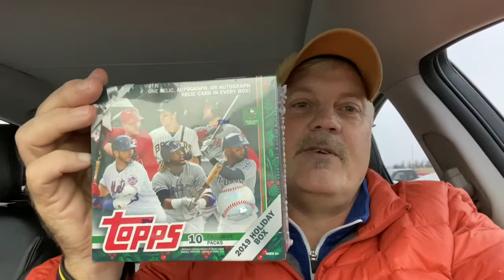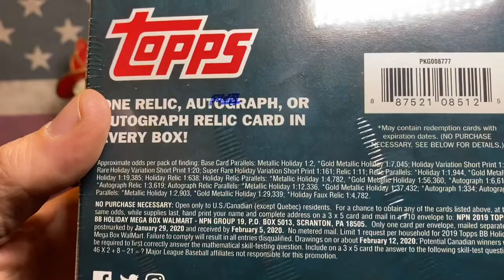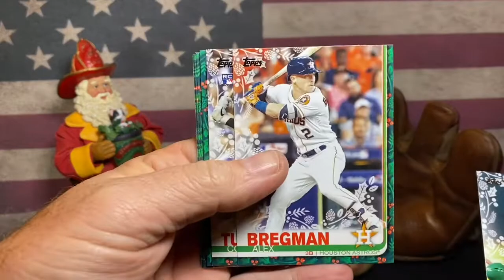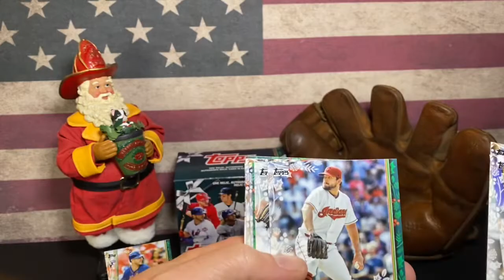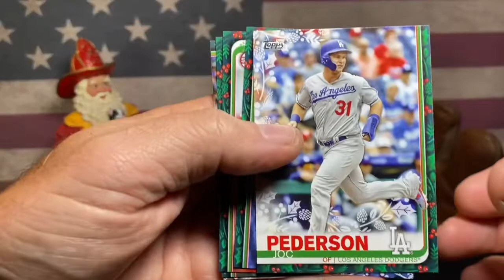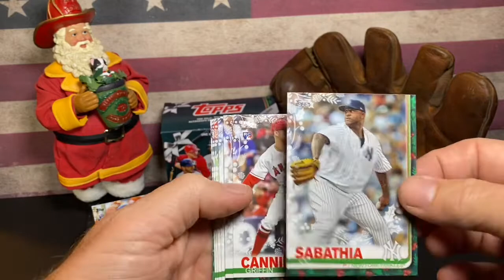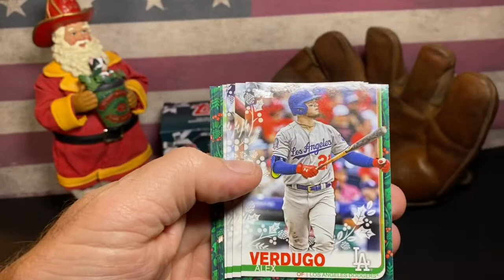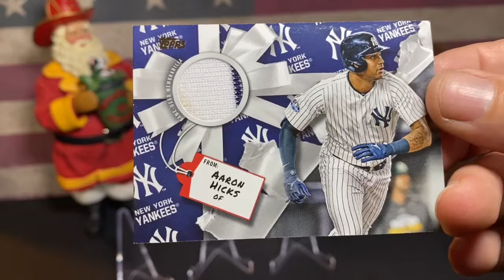Ep24 2019 Topps Holiday blaster box baseball card Rip and a dirty jock strap!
Having fun and ripping open a blaster box of 2019 Topps Holiday. Merry Christmas!